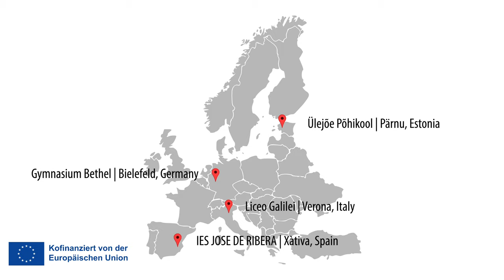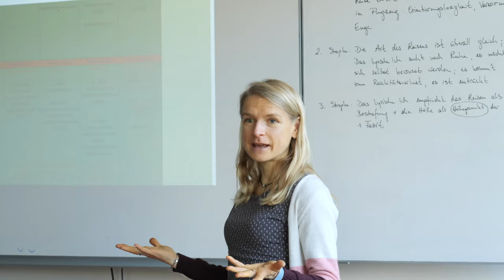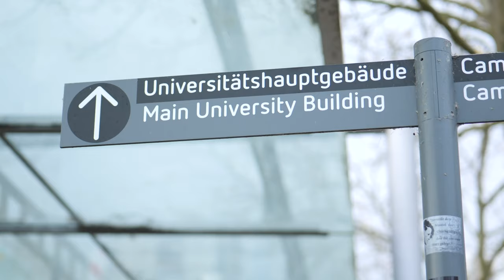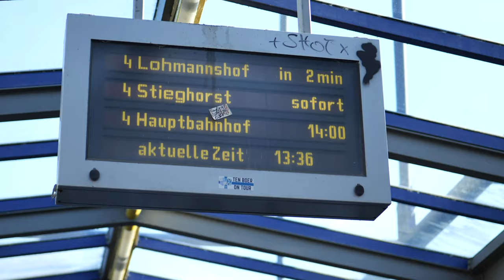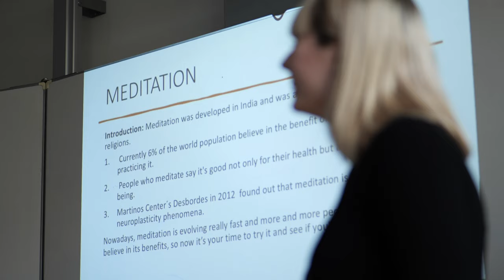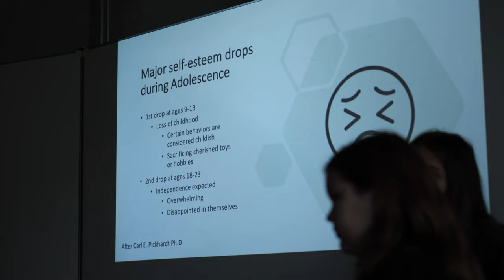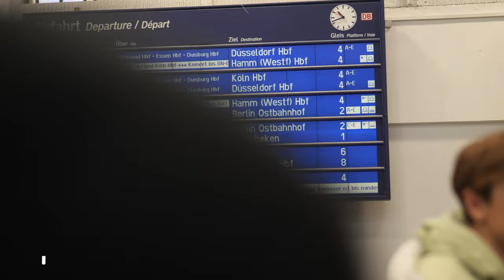Erasmus+ week in Bielefeld 2022: Dealing with difficult situations in life through resilience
The Erasmus + project "Promoting social, emotional and physical wellbeing" is a two-year academic program with four participating schools from Spain, Italy, Estonia and Germany. Throughout the project, all the schools handle and contribute different aspects to the topic of wellbeing depending on their interest and earlier experiences with it:
* healthy and sustainable food choices;
* the importance of physical activity in our wellbeing;
* social media and its influence on mental health and school community;
* facing challenges through resilience;
The last topic was delt with in Bielefeld at the Öffentlich-Stiftisches Gymnasium Bethel and is documented in this movie. During the project week 5 students from each country dealt with the topic at school, in university, prepared presentations, created an international recipe book, and enjoyed free time activities together.